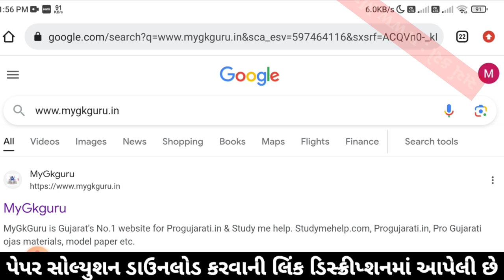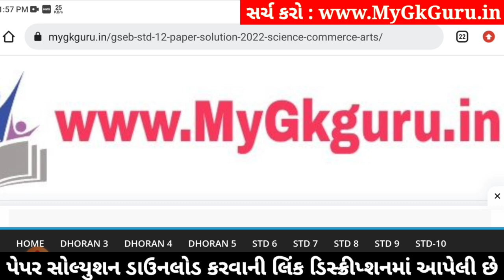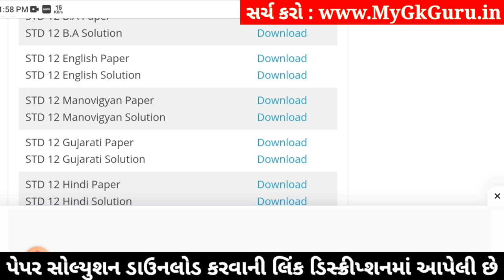std 12 english paper solution 2024 100 marks, std 12 english second exam paper 2024, std 12 english